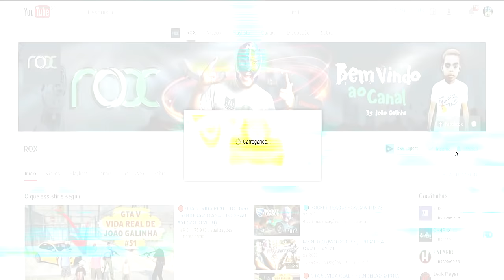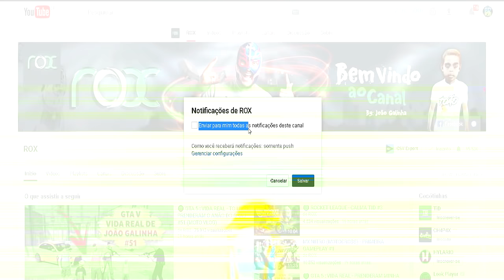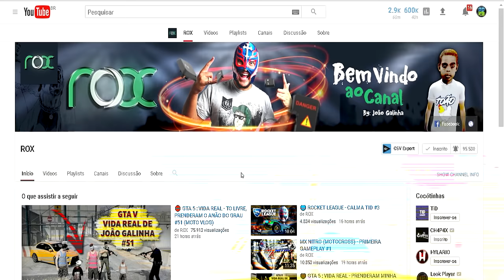AVISO IMPORTANTE ! EU VOU VIAJAR, CANAL VAI FICAR SEM VÍDEOS ?